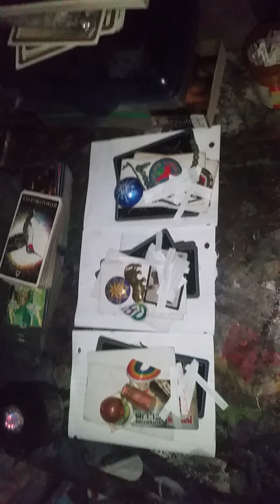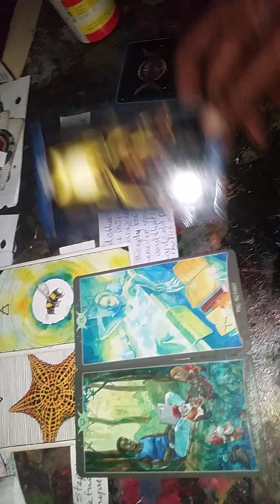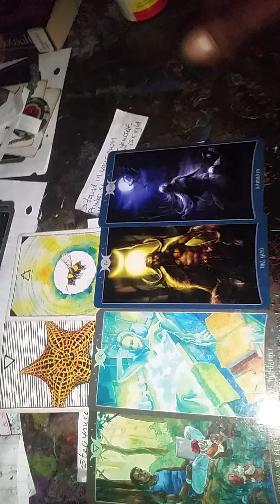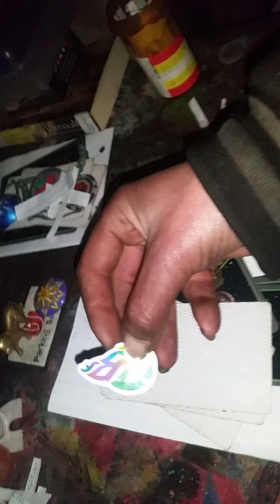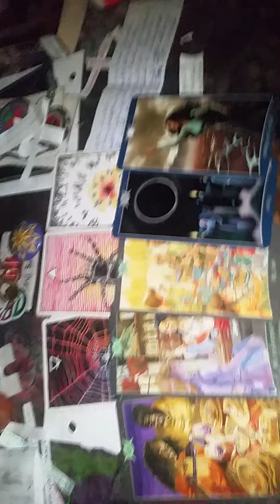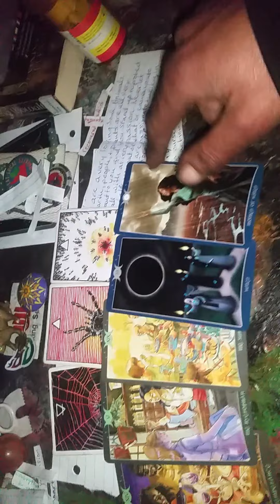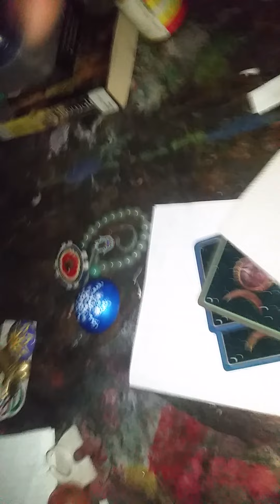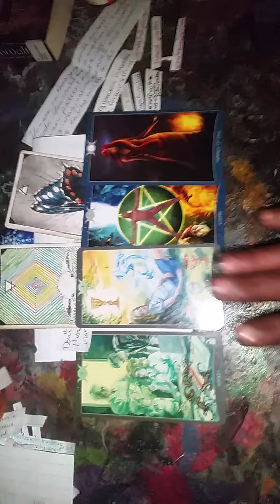Special message from someone you know & love Pick a Card Tarot Reading